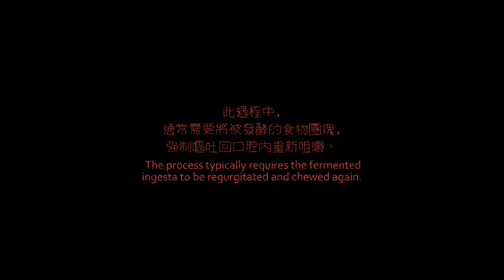Ruminants - Trailer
A film by Waku Huang